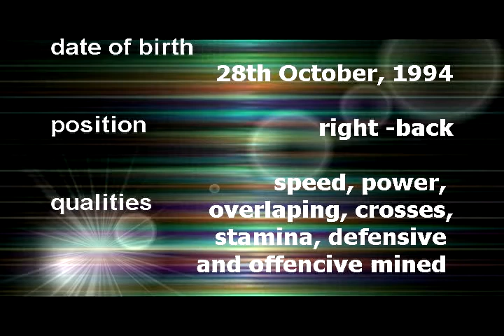richmond nketiah at de club side